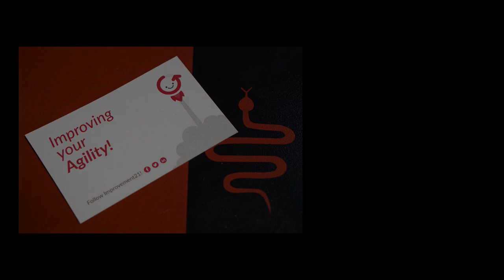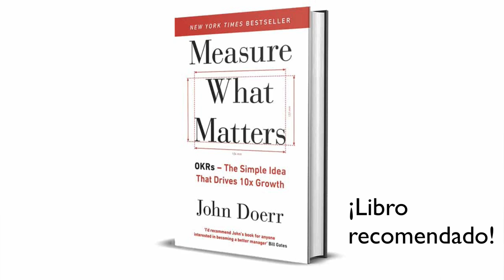Primer Curso OnLine de Improvement21: Hoshin y OKR's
Presentación de nuestro primer curso OnLine: Estrategia Ágil con Hoshin Kanri y OKR's. Hasta Abril de 2020 puedes postularte como BetaTester en el siguiente enlace:

Si estás interesado en que te acompañemos en la creación de vuestro primer Hoshin como parte de este curso, o quires apoyarnos como mentor, escríbenos a .

Estaremos encantados de que nos déis Feedback de este video, tanto sobre el formato y aspectos técnicos como de otras cosas que os gustaría ver de nosotros en el futuro. ¡Gracias!